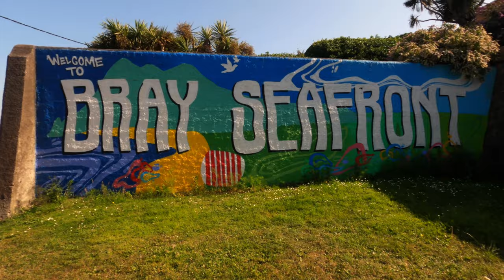FUJI GFX 100S ON THE BEACH - Street photography POV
Time to bring the Fujifilm GFX 100s for a day on the beach. Hope you enjoy this street photography POV behind the scenes.